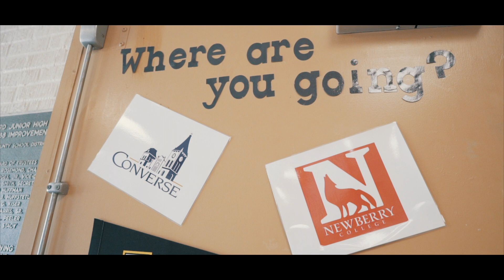Lesson Plans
Learning Is Lit presents  "Lesson Plans"

Remix of God’s Plan

Artist: @lymandawkins

Video shot by @ganktowndurt